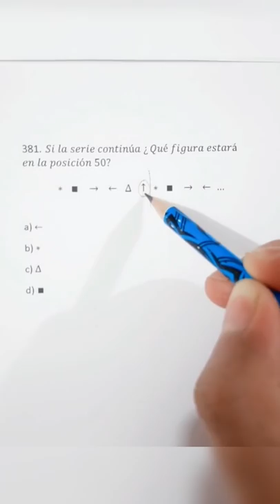RAZONAMIENTO MATEMÁTICO - PSICOTÉCNICO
Te invito a seguirme en todas mis redes :)